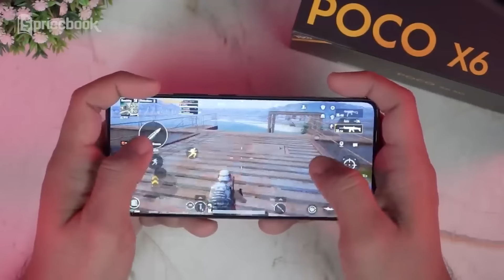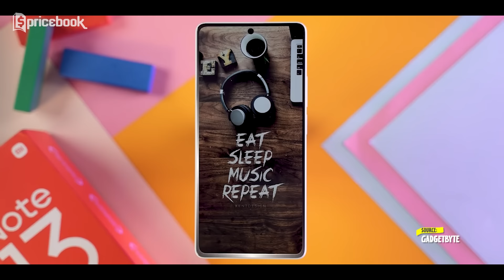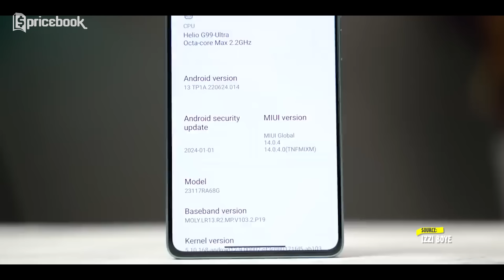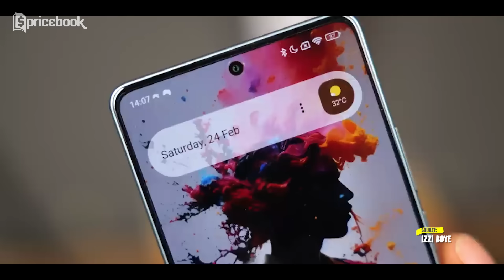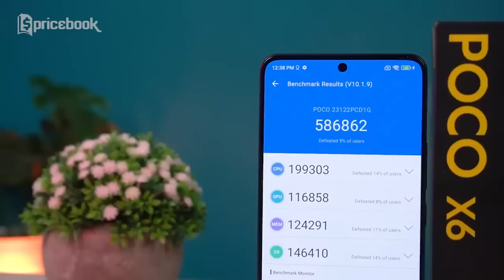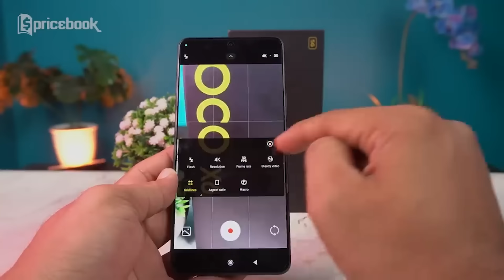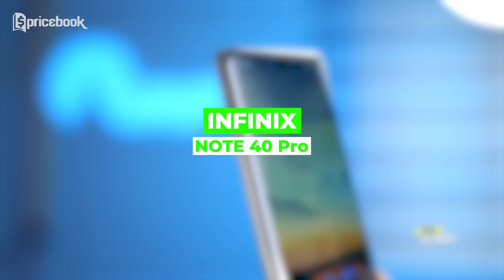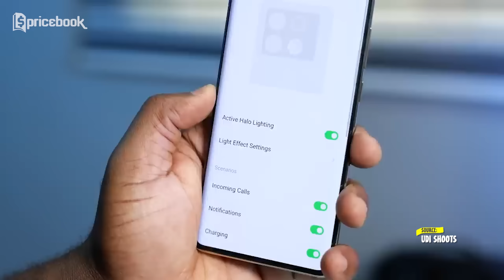7 Rekomendasi HP 3 Jutaan Terbaik untuk Lebaran 2024!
📱 Top 7 Smartphone 3 Jutaan Terbaik Lebaran 2024! 🚀✨

Selamat datang, Pricebook Mania! Di video ini, kami akan merekomendasikan 7 smartphone terbaik dengan harga 3 jutaan untuk menyambut Lebaran tahun 2024. Simak ulasan lengkapnya di bawah ini!